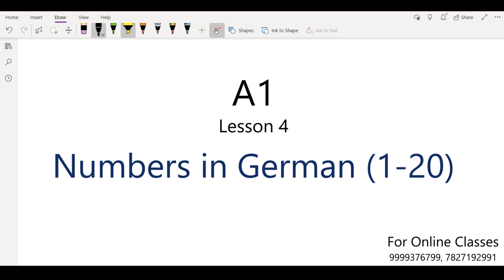Numbers in German (1-20) | lesson 4 | A1 level | Learn German in Hindi with Monica | 9999376799